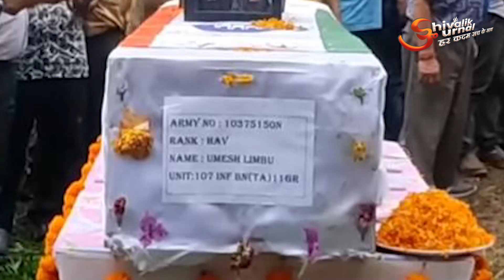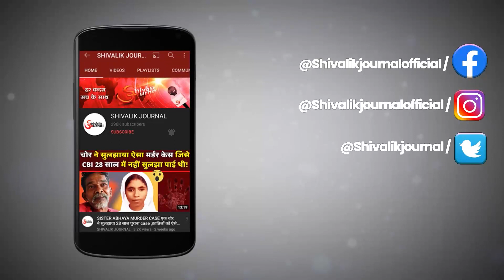मासूम बेटे ने ऐसे दी अंतिम विदाई | Shaheed Umesh Limu | Manipur landslide| Indian Army 107 TA |Noney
मासूम बेटे ने ऐसे दी अंतिम विदाई | Shaheed Umesh Limu | Manipur landslide | 107 Territotial Army Camp | Noney